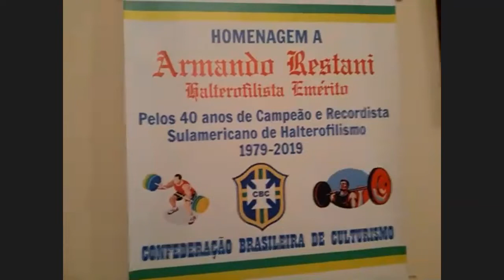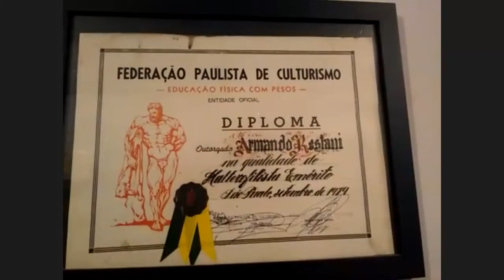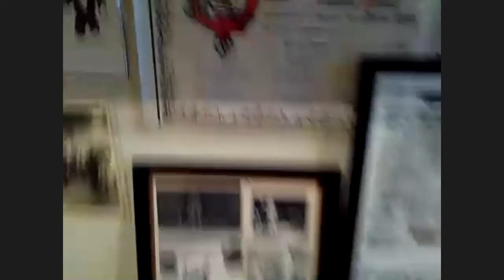Mestre Armando Restani Parte 2